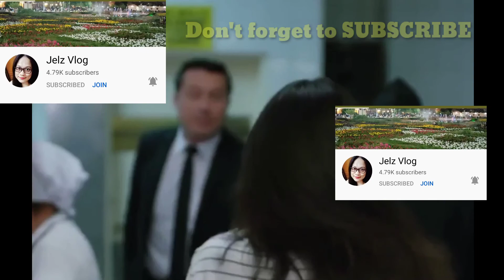Thank You and Welcome sikoy